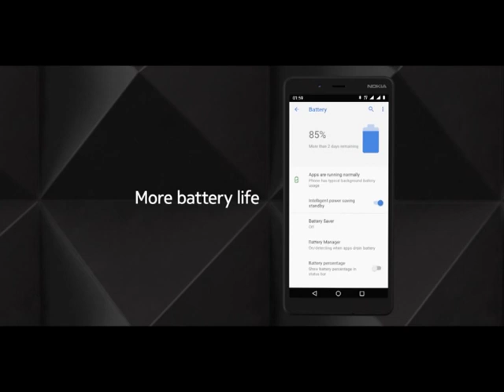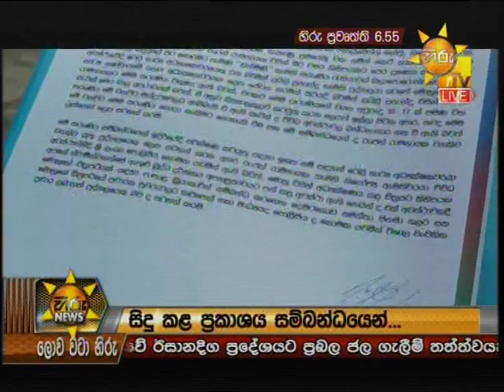Hiru News 6.55 PM | 2019-07-15